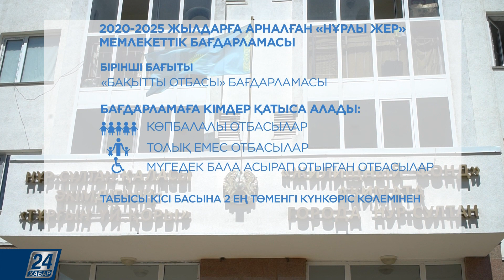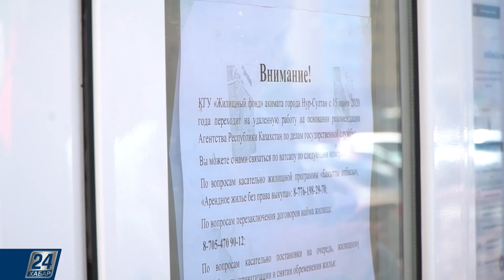Astana Life І Баспана бағдарламалары